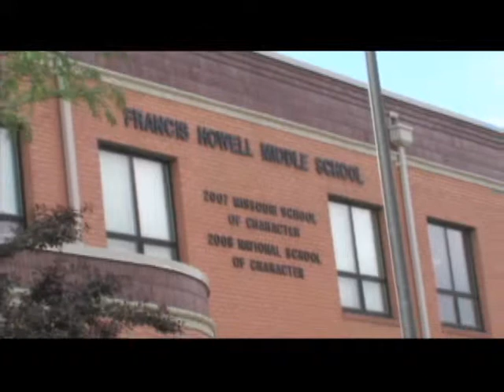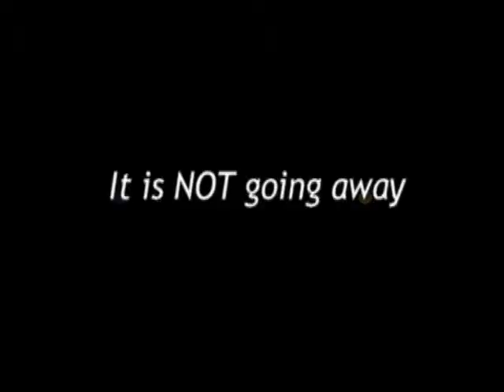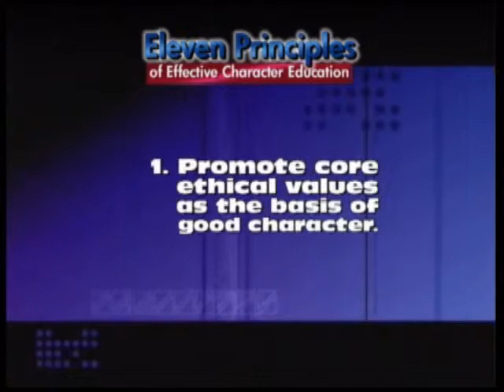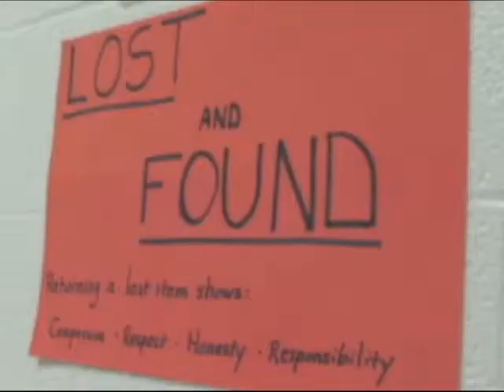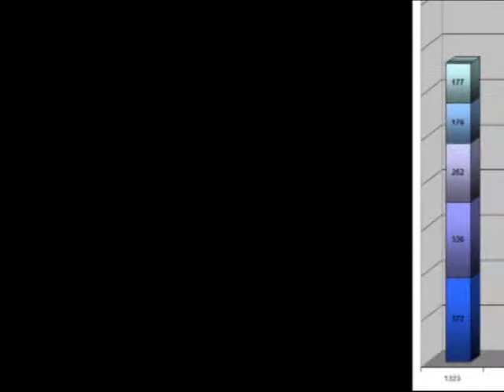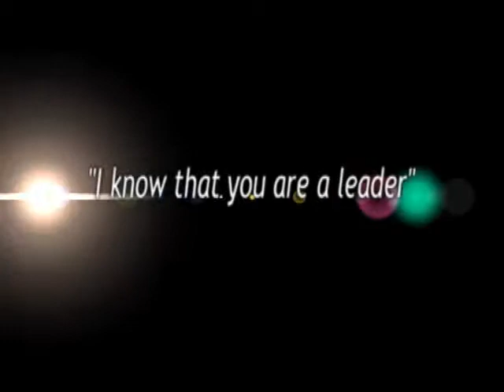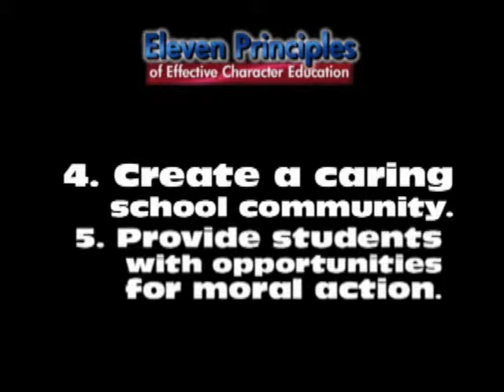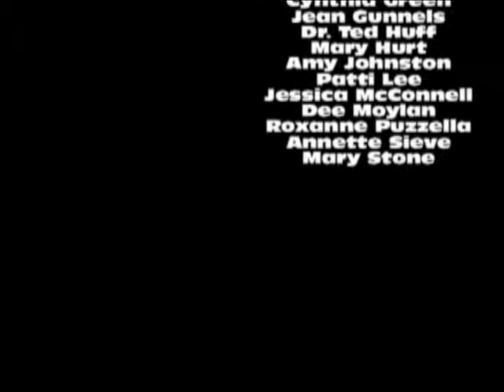Francis Howell Middle School - National School of Character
This short documentary explains how FHMS became a National School of Character.  It also provides the basis for how we will do everything we can to stay that way.